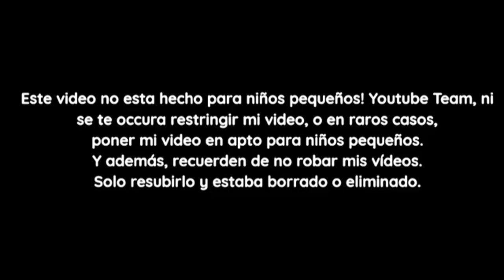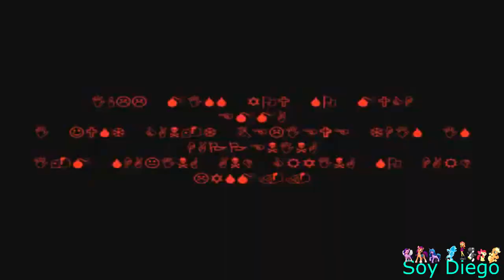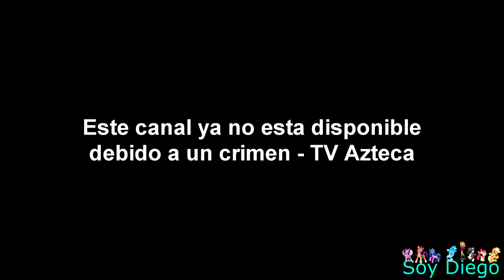[FALSO] Pantalla antipiratería de Azteca Uno (Mexico, 2022, Muy Aterrador)